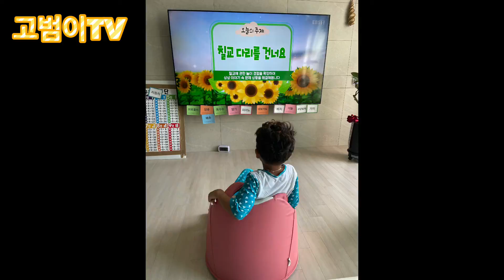고범이 일상 카페갤러리 구경하기